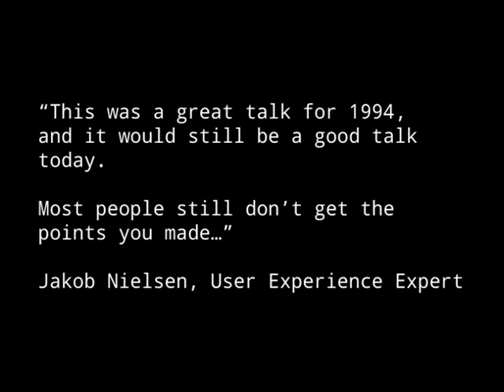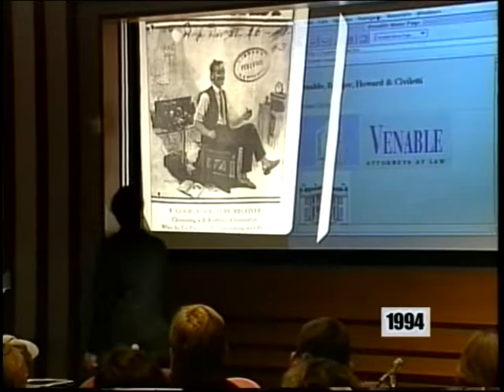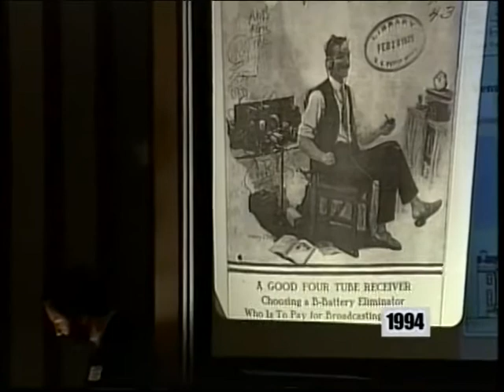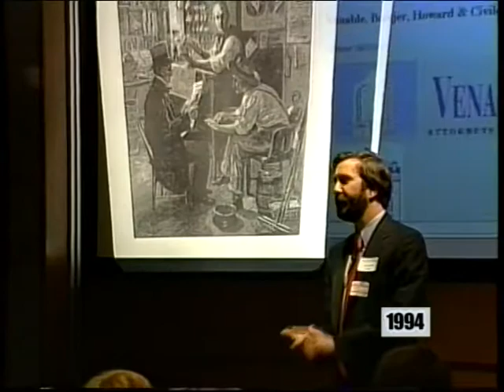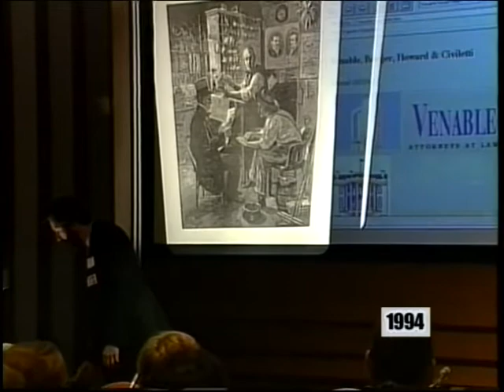When the commercial web was born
More at: KenMcCarthy.com

This talk as given November 5, 1994 by
Ken McCarthy in San Francisco at the
first conference on commercial opportunities
on the web ever held.